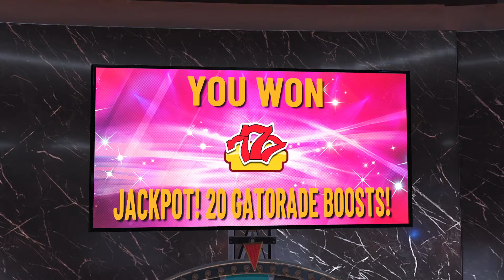NBA 2K22 Not Receiving VC For Daily Pick 'Em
Haven't been receiving VC for daily pick 'em since the season started. PS4 Version